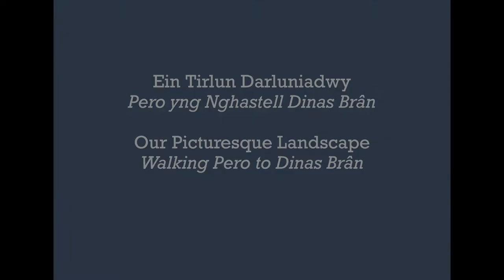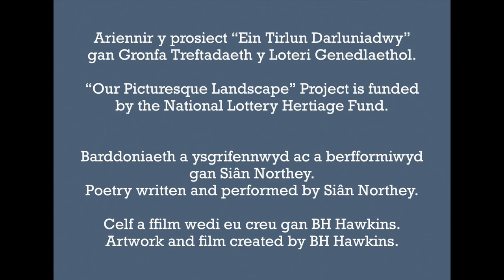Our Picturesque Landscape : Clwydian Range and Dee Valley AONB: Walking Pero to Dinas Brân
Earlier this year I had the honour of being invited by the Clwydian Range and Dee Valley AONB to take part in their prestigious public arts project called Our Picturesque Landscape.

As a contributing artist I was presented with four contemporary poems and asked to illustrate them as part of this ongoing event. My detailed pencil drawings were thought to be the perfect media to bring these poems to life. By illustrating the poems and creating a film about that illustration I was able to bring the poem to a wider audience by expressing it in a visual form.

Attached is a link to the project which as you can see is quite far reaching in its scope.

My finished illustrations and films will be posted on the @clwyd_Dee_AONB website as well as all their social media platforms. My work is being shared at the Urrd Eisteddfod where it is being used to encourage creative writing and imaginative learning for younger people. The final artwork with the printed poems in place can be shown as posters, cards, books or even used as signage within a future exhibition about the arts project.

Our Picturesque Landscape public arts project is supported by the HeritageLottery Fund.

The poems are written and read by Siân Northey, first in Welsh and then followed in English.

For those that would like to read Siân's poem "Walking Pero to Dinas Brân" here it is inscribed in full.

Walking Pero to Dinas Bran

Descendants perhaps of Giff and Gaff*,
those that caught the hare and roebuck,
fast and obedient
when 'Fetch, fetch'
was bloody serious business.
They were here,
creeping towards the evening fire,
waiting for a bone,
hoping for skin or gristle
or even hoof to chew.
Tough dogs, and loyal,
hunters and protectors.
And Pero here today
on a leash
begging for crisps,
almost as servile
as his mistress.